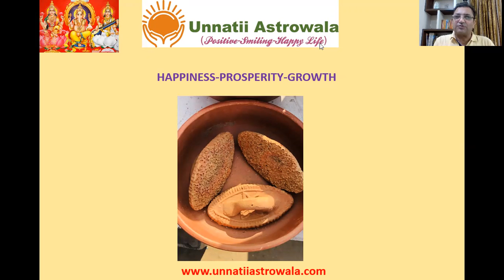Diwali Remedy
Diwali Remedy for Happiness, Prosperity and Overall Growth in Life.